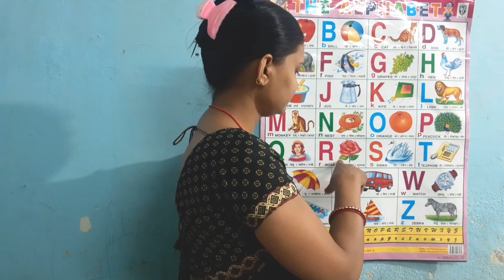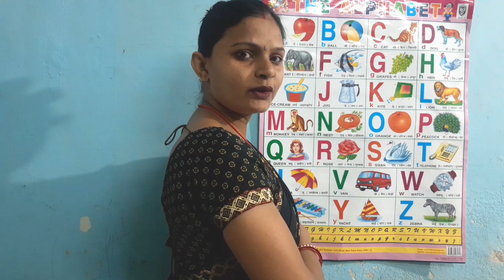A for apple b for ball,alphabet,abc song,abcd,a to z alphabet,alphabet song,hindi alphabet,part93